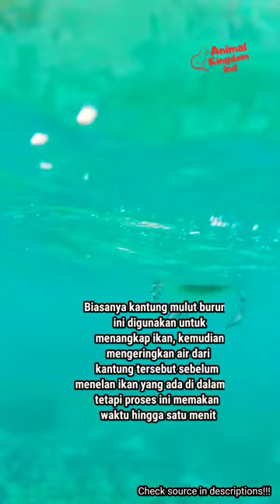Burung pelikan, mulutnya bisa menampung 3 galon air, sefleksibel itu